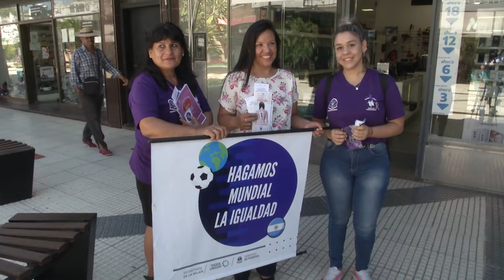25N: ACTIVIDADES DE LA SECRETARÍA DE LA MUJER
EN EL DÍA INTERNACIONAL DE LA ELIMINACIÓN DE LA VIOLENCIA CONTRA LA MUJER, EL EQUIPO TÉCNICO DE LA SECRETARÍA DE LA MUJER RECORRIÓ EL CENTRO DE LA CIUDAD ENTREGANDO MATERIAL INFORMATIVO,  EL LAZO VIOLETA QUE REPRESENTA LA LUCHA PARA ELIMINAR LA VIOLENCIA CONTRA LA MUJER, Y BRINDANDO ASESORAMIENTO.